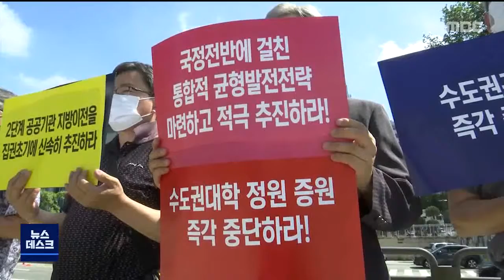R]수도권 대학 정원 규제 완화 반발 거세 / 안동MBC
2022/08/23 17:22:42    작성자 : 박재형

◀ＡＮＣ▶
얼마 전 윤석열 대통령이
'국민의 숨소리 하나 놓치지 않겠다'고
약속했지만, 윤 대통령이 강조한 국민은
수도권에만 있는 모양입니다.

정부가 반도체에 이어 디지털 분야의
수도권 대학 정원 규제를 또 풀기로 했는데요,

수도권 독식 체제를 강화하고
지방 소멸을 가속한다는 비판이 쏟아집니다.

보도에 박재형 기자입니다.
◀ＥＮＤ▶

◀ＶＣＲ▶
정부가 오는 2026년까지 5년간 100만 명의
디지털 인재를 키우겠다고 발표했습니다.

인공지능, 소프트웨어, 빅데이터 같은
첨단산업 분야입니다.

교원과 장비만 확보되면 대학의 정원 규제도
풀겠다고 했습니다.

◀ＳＹＮ▶오석환 기획조정실장/교육부
"디지털 산업뿐만 아니라 각자의 전공 영역에서 국민 누구나 디지털 시대의 주인공으로 성장해 가도록 지원하겠습니다."

하지만 경쟁력을 갖춘 지방대는 소수에 불과해
규제 완화의 혜택은 결국 수도권 대학에 집중될 것이 불을 보듯 뻔합니다.

정부가 반도체에 이어 디지털 분야에서도
수도권 대학 증원을 허용하자,
전국의 시민사회단체, 교수노조 등이
즉각 반발하고 나섰습니다.

수도권 독식 체제와 지방 소멸 가속화로 인해
결국 수도권과 비수도권이 공멸할 거라고
경고했습니다.

윤석열 대통령과 정부가 약속한
'대한민국 어디서나 살기 좋은 지방시대'는
철저히 실종돼 이제 '절망의 지방시대'가
되고 있다는 호소도 이어졌습니다.

◀ＳＹＮ▶이상선 상임대표/지방분권 충남연대
"윤석열 대통령은 국민의 숨소리 하나 놓치지 않겠다고 공언하면서 어찌 비수도권 국민들의 생존권을 지키기 위한 절규와 한숨 소리에는 귀를 닫는 건가요?"

이들은 수도권 규제 완화와
첨단산업 수도권 독식 지원정책 즉각 백지화를
요구하며 국가균형발전을 최우선 국정과제로
추진해야 한다고 강조했습니다.

2단계 공공기관 지방 이전 임기 초 추진,
부총리급의 강력한 총괄·집행 기구 설치 등
통합적 균형발전 종합대책 마련도
거듭 촉구했습니다.

◀ＳＹＮ▶신명자 팀장/충북경제사회연구원
"수도권 초집중을 강력히 억제·해소할 수 있도록 수도권 정책을 지속가능한 계획적 관리 체제로 신속히 전환하라"

윤석열 정부가
비수도권 국민의 절규와 호소에 귀를 열고
지역 균형 발전을 위한 실효성 있는 대책을
서둘러 내놓지 않을 경우 비수도권의 반발은
더욱 거세질 수 밖에 없습니다.